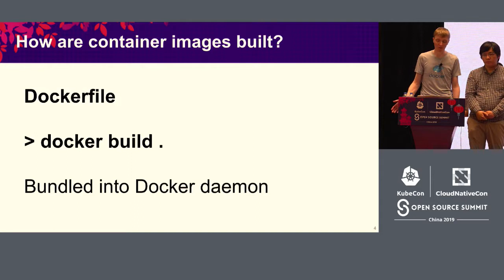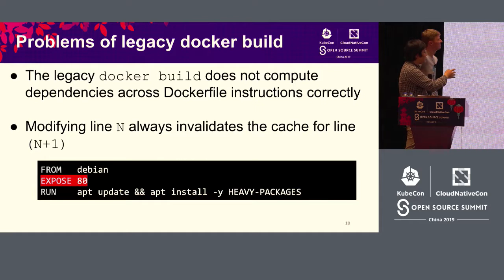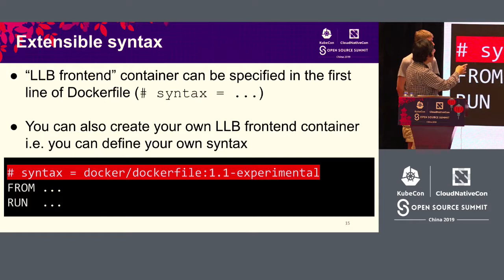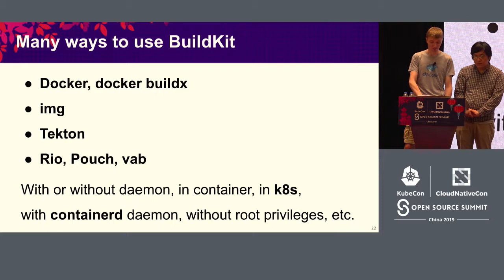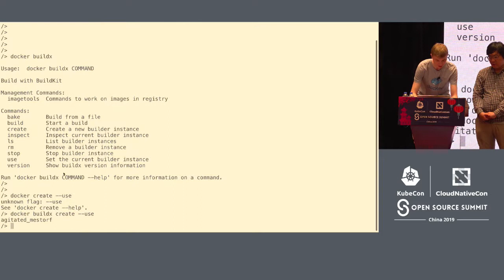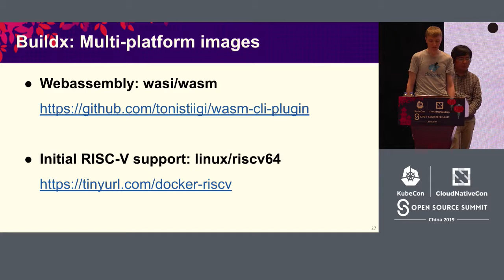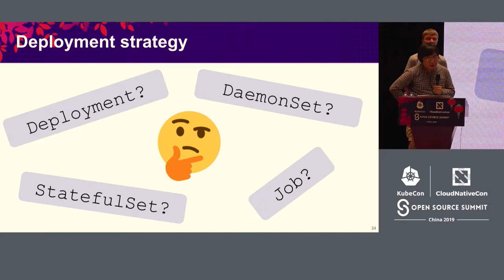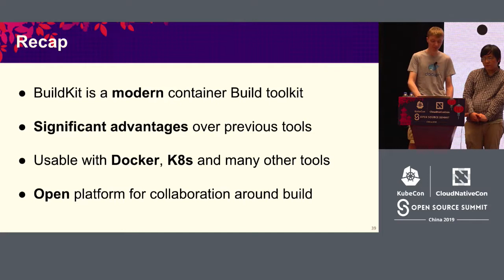BuildKit: A Modern Builder Toolkit on Top of containerd - Tonis Tiigi & Akihiro Suda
BuildKit: A Modern Builder Toolkit on Top of containerd - Tonis Tiigi, Docker Inc. & Akihiro Suda, NTT

BuildKit is a modern OCI image builder toolkit based on containerd container runtime used as a new backend in Docker build command and in rootless builder img.    In this session, we'll demonstrate the capabilities of BuildKit and how it can help to improve your current application development process and your CI workflow. For example, we'll explain new features that allow to significantly improve the performance of your Dockerfiles or how with remote caching support in BuildKit you can be used to speed up your CI builds.    Relying on the containerd manifest list support BuildKit can build multi-platform images with a single build request and a single Dockerfile.    Participants will learn how to use BuildKit today, either as part of Docker platform or as a standalone tool deployed on a Kubernetes cluster, and the benefits it has compared to the previous image building methods.